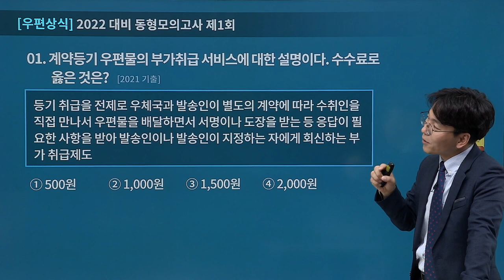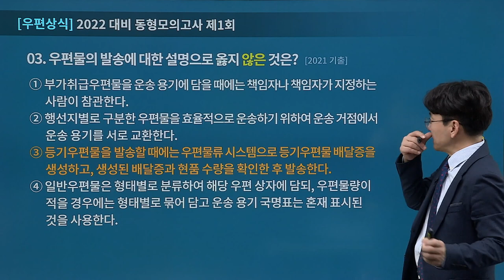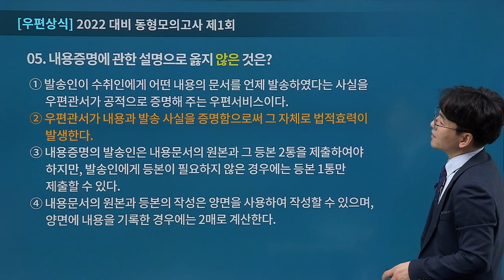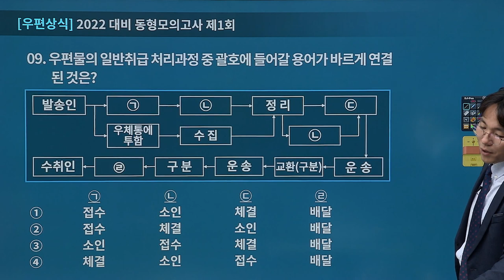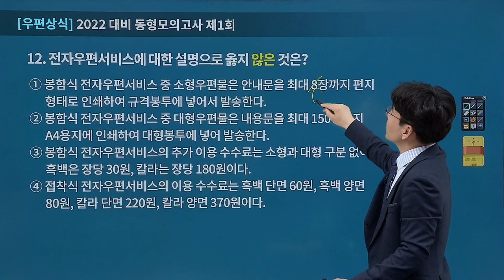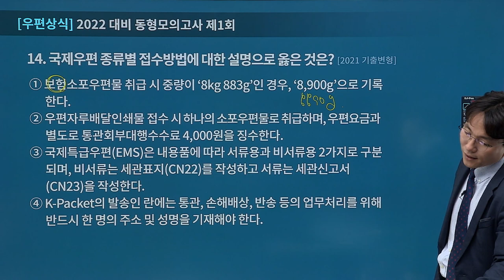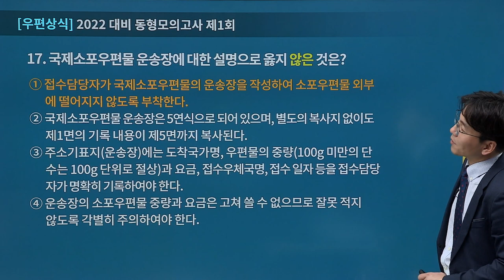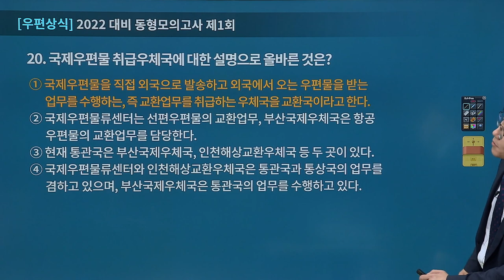[유상통] 2022대비 우편&금융상식 씨뮬레이션 동형모의고사 01강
2022 계리직 시험대비 우편&금융상식 씨뮬레이션 동형모의고사 OPEN!

우편상식, 금융상식의 고득점 획득을 통해
합격권에 도달하고자 하는 계리직 공무원 수험생이라면 필수!

시험 전 마무리 학습 단계에서 동형모의고사 형식으로 문제를 풀어보면서
부족한 파트를 체크하고 보완하는데 도움을 받을 수 있는 강의가 오픈되었습니다.

◾ 2022대비 우편&금융상식 씨뮬레이션 동형모의고사를 통해
  - 우편상식과 금융상식의 전 범위 내용 총 복습 효과
  - 상세한 문제 해설과 강의를 통해 반복 회독 효과
  - 실전 문제형식의 씨뮬레이션 연습으로 실전감각 향상
  - 문제 풀이를 통해 부족한 부분을 찾아내고 보완 학습

2022대비 우편상식/금융상식 마무리 학습에 활용하시기를 바랍니다!